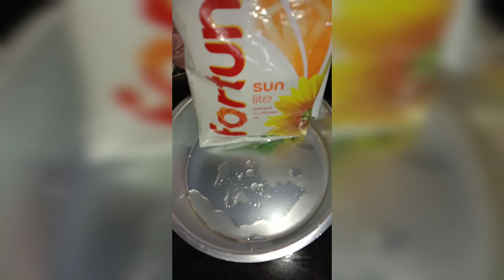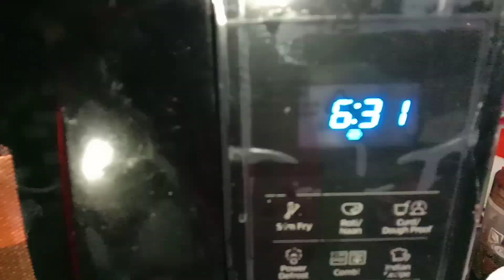Blender এ Super Soft Sponge Cake Recipe in Bengali|Microven Cake|Christmas Cake|কাপ মেপে কেক রেসিপি